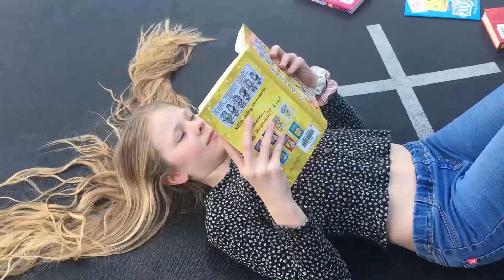Sommerles 2020 Frøya bibliotek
Hva er Sommerles?
Sommerles.no er en nasjonal, digital sommerlesekampanje i regi av folkebibliotekene, for alle barn i 1. – 7. klasse. Vårt mål er å få flest mulig barn til å lese mest mulig gjennom en lang sommerferie.  Kampanjen starter 1.juni hvert år, og avsluttes den 31. august. Sommerles.no er gratis for alle barn.

Sommerles skal først og fremst skal være GØY for barna! Ved å bruke elementer fra dataspill har Sommerles.no vist seg å være både aktuell og populær – og det er nesten like mange gutter som jenter som deltar. På nettsiden sommerles.no samler barna XP/poeng for hver leste side, svarer på oppgaver, ser hva venner leser og tjener opp digitale troféer. Underveis gjør de seg fortjent til små premier som hentes på biblioteket. De kan også følge en spesialskrevet fortelling skrevet av Mari Moen Holsve på nettsiden, og svare på oppgaver knyttet til denne. 2018 var et rekordår for Sommerles – da deltok over 370 kommuner og 106 266 leseglade barn!

For å bli med på Sommerles.no er det bare for barna å gå inn på nettsiden sommerles.no i kampanjeperioden og lage en egen profil. Foresatte må gi sitt samtykke til at barna deltar, og barna må bruke foresattes epost-adresse ved registrering. Sommerles.no er opptatt av  at at kampanjen skal være et trygt og hyggelig sted for alle barn og følger derfor med på at all oppførsel inne på siden er av positiv karakter.

Sommerles.no samarbeider med Leser søker bok, Foreningen Les og Norsk lyd- og blindeskriftsbibliotek for å kunne skape en så god leseopplevelse til så mange barn som mulig. Sommerlesfortellingen kan oppleves både på nynorsk, bokmål, nordsamisk og som lydfil, og vi jobber videre for at all tekst på nettsiden skal være så tilgjengelig som mulig for alle barn.

Hvem står bak Sommerles?

Sommerles.no er lagd, utviklet og eid av Vestfold og Telemark fylkesbibliotek og Snuti AS. Snuti AS designer, drifter og utvikler de tekniske løsningene. Prosjektleder er Vestfold og Telemark fylkesbibliotek.